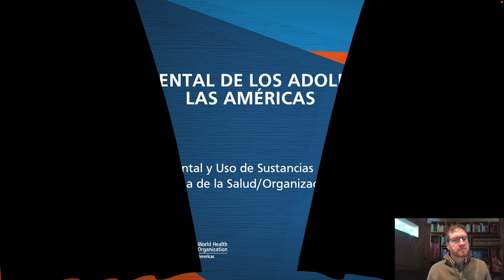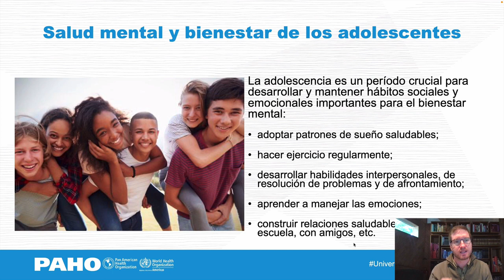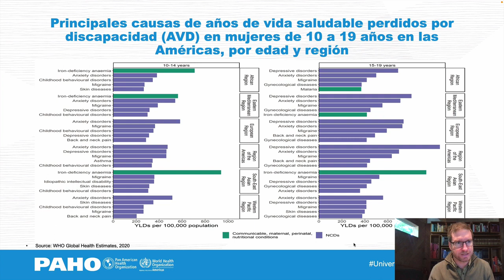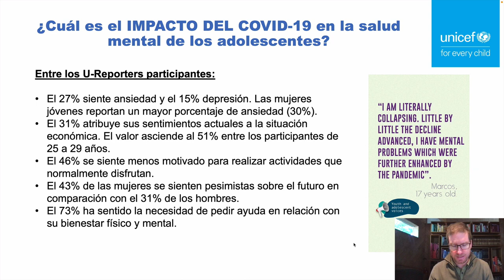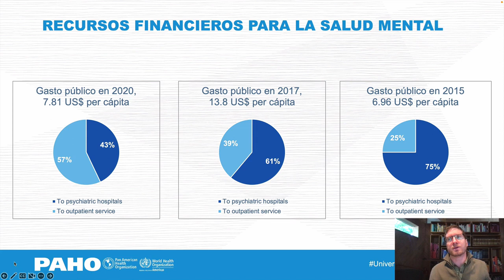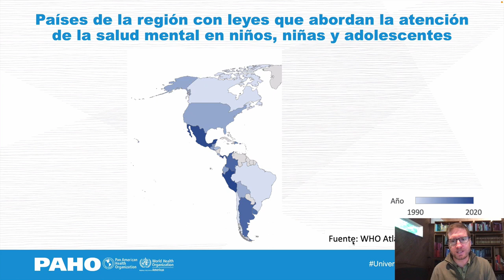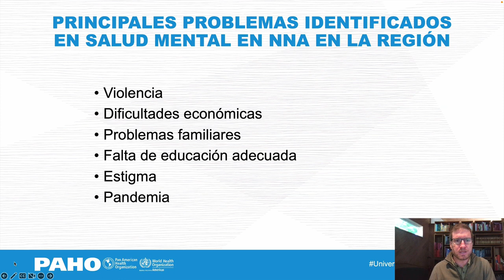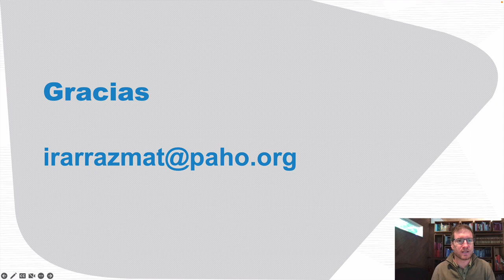El estado de situación de la salud mental adolescente a nivel regional y mundial OPS OMS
Presentación de los expertos Wilson Benia (OPS/OMS Uruguay) y Matías Irarrázaval (OPS/OMS) en el seminario “Salud Mental Adolescente: aportes a la estrategia nacional”, que se realizó el lunes 7 de noviembre.